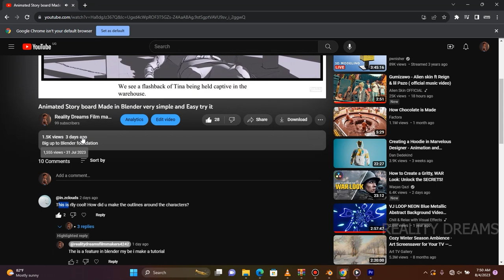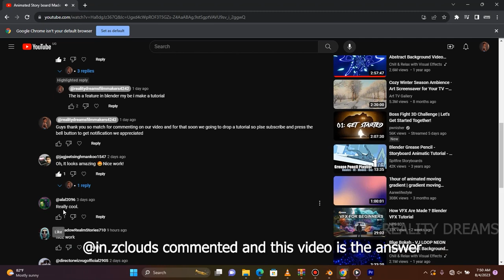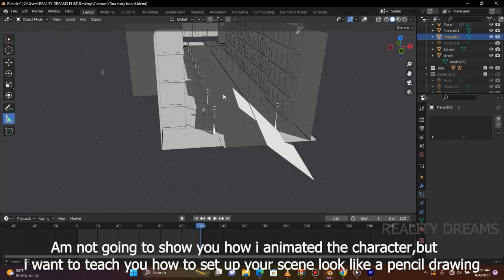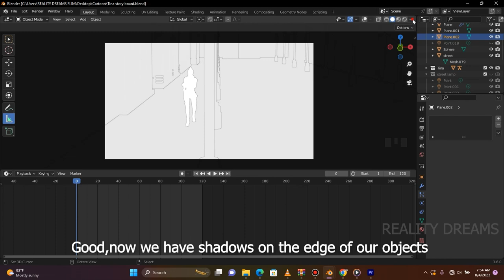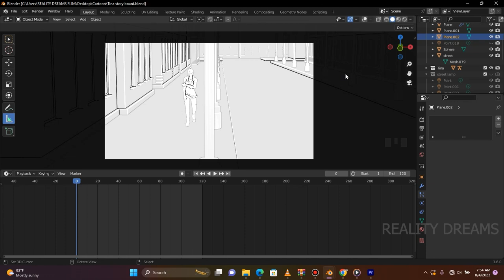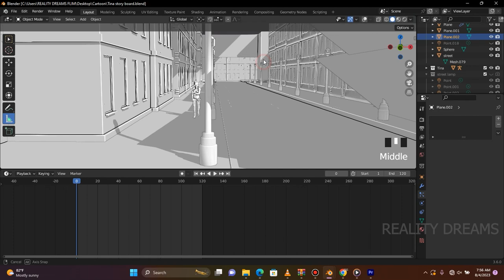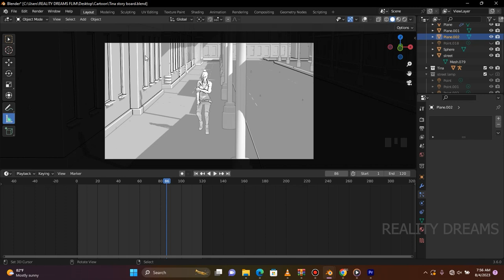How to create animated story board in blender very easy and simple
Thank you so much for liking our videos, am going to show you how to set up your scene in blender to look like a pencil drawing and this method can be used to create animated story boards